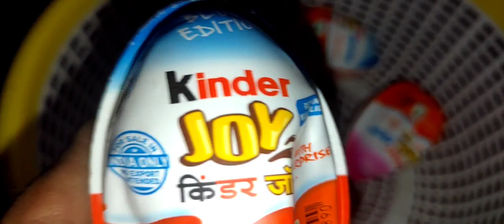new 4 mobile jelly and 5 kinder Joy collection